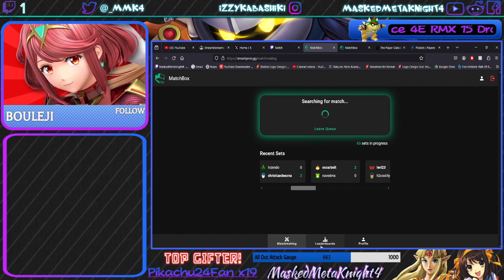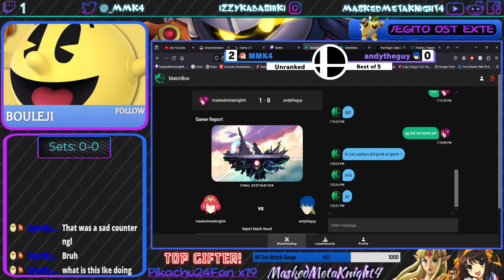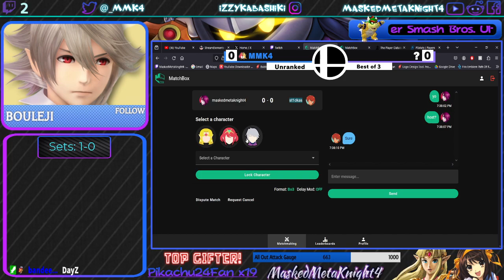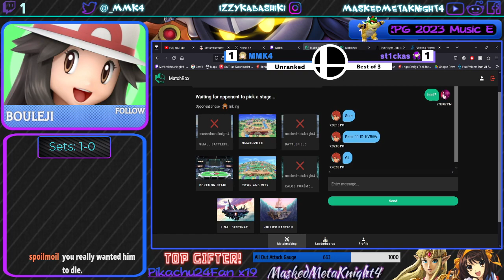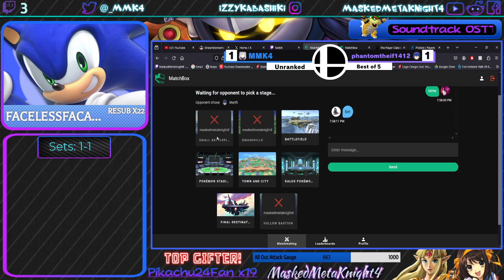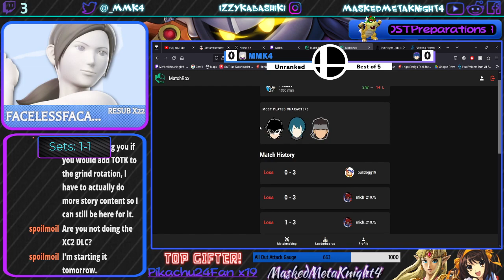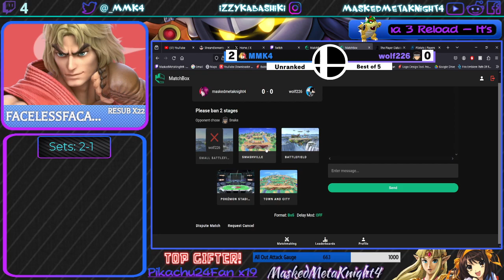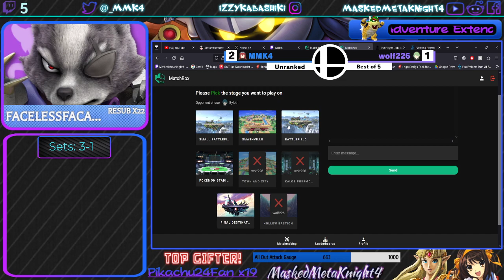MatchBox Session 07 | Super Smash Bros. Ultimate [Stream 1216]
► FEATURING: None.
► Recording Date: Februray 5, 2024

♕ MaskedMetaKnight4 Zone ♕